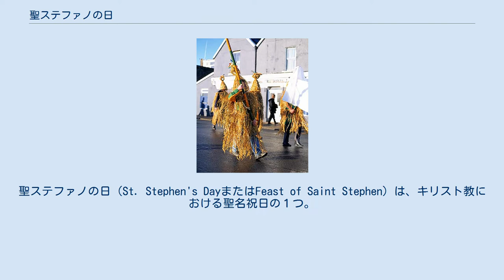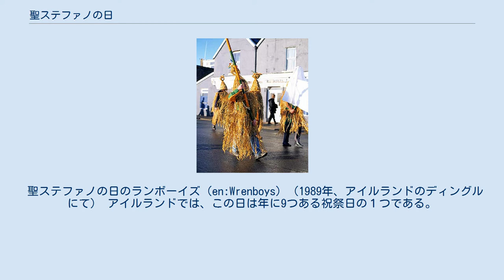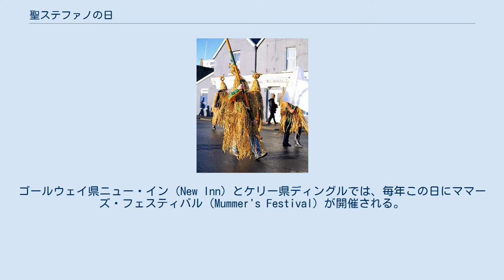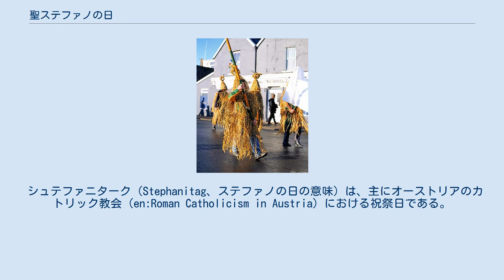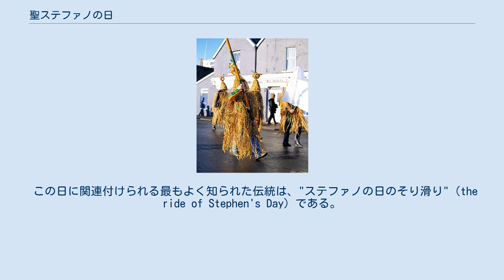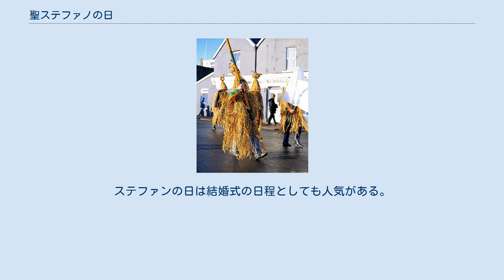聖ステファノの日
聖ステファノの日（St. Stephen's DayまたはFeast of Saint Stephen）は、キリスト教における聖名祝日の１つ。
最初の殉教者（protomartyr）聖ステファノを記念するものであり、西方教会では12月26日に、東方教会では12月27日に祝われる。
 もっとも、多くの東方正教会はユリウス暦を採用しており、その場合はユリウス暦の12月27日に聖ステファノの日を置くことから、現在標準的に使用されるグレゴリオ暦では1月9日 になる。
西方教会の教派では、聖ステファノの日は降誕節（en:Christmastide）の二日目に置かれる。
オーストラリア、カナダ、イギリスといった国々では、同じ日がボクシング・デーとしてやはり祝祭日になっている。
 聖ステファノの日のランボーイズ（en:Wrenboys）（1989年、アイルランドのディングルにて） アイルランドでは、この日は年に9つある祝祭日の１つである。
 アイルランド語ではこの日はLá Fhéile StiofánまたはLá an Dreoilín、英語ではen:Wren DayまたはDay of the Wren、Wren's Day、つまり、ミソサザイの日と呼ばれる。
（なお、鳥の一種ミソサザイを意味する単語 wren は普通は「レン」と発音するが、この行事に限っては「ラン」と発音する。） これは、ミソサザイにまつわるイエスの生涯の中のエピソードに関連付けられたアイルランドの伝説（en:Irish mythology）をほのめかしている。
人々は古着を着て麦わら帽子を被り、ミソサザイの飾り(かつては実際のミソサザイの死骸)を持って家々を回り、踊り歌い、音楽を奏でる。
この伝統は次第に廃れつつある。
 地域によって、彼らはランボーイズ（en:wrenboys、boyと書くものの女性や大人も参加できる）や、あるいはママーズ（en:mummers）と呼ばれる。
ゴールウェイ県ニュー・イン（New Inn）とケリー県ディングルでは、毎年この日にママーズ・フェスティバル（Mummer's Festival）が開催される。
 多くの人は聖ステファノの日には、家族に会ったり、 パントマイムを観に劇場に行く。
 ウェールズにおける聖ステファノの日は、毎年12月26日に祝われるGŵyl San Steffan（ウェールズ語でステファンの祝日の意味）として知られている。
19世紀に途絶えた古代からのウェールズの慣習は、家畜の出血や"ホーミング"（holming、ヒイラギ（en:holly）の枝で朝寝坊や女召使いを打つこと）を含んでいた。
この儀式は、幸運をもたらすものとされていた。
 12月26日の聖ステファノの日 (サン・エステーヴェ（Sant Esteve）)は、 カタルーニャの伝統的な（en:Traditions of Catalonia）祝祭日である。
クリスマスの直後に祝われ、カネロン（canelon、カネロネスとも。イタリアのカネロニと同じ）を含む大きな食事を用意する。
この料理には前日の食事で出たエスクデージャ（en:escudella、escudella i carn d'olla）やシチメンチョウ、あるいはカポー（capó、英語ではen:Capon、食用雄鶏のこと）の残り物の肉が詰められている。
 聖ステファノの日 (サンテティエンヌ（Saint Etienne）)は、1918年のフランスへの併合以降も現地に残るドイツ由来の文化遺産である。
 シュテファニターク（Stephanitag、ステファノの日の意味）は、主にオーストリアのカトリック教会（en:Roman Catholicism in Austria）における祝祭日である。
ウィーン大司教区（en:Roman Catholic Archdiocese of Vienna）では、 聖家族の祝祭であるクリスマスの8日間（en:Sunday within the Octav...